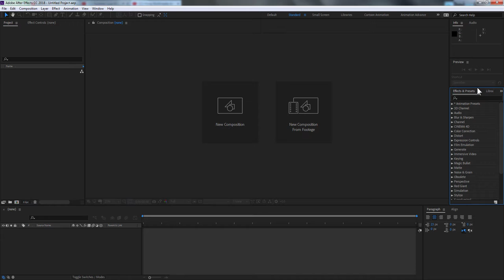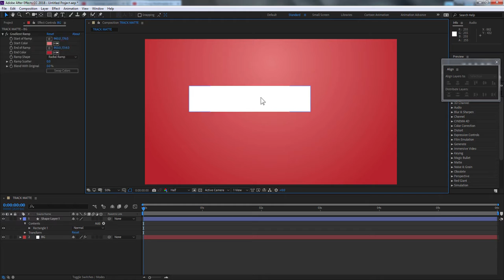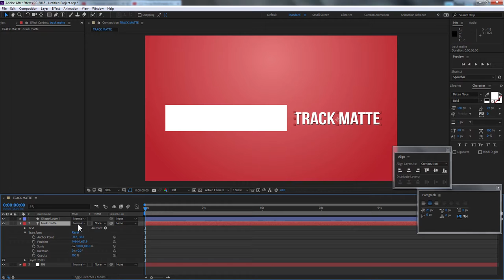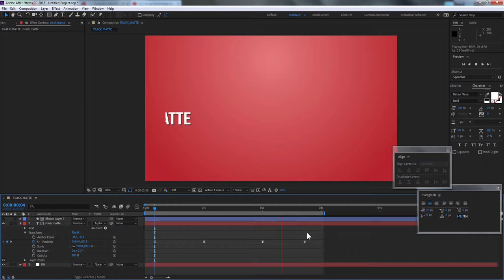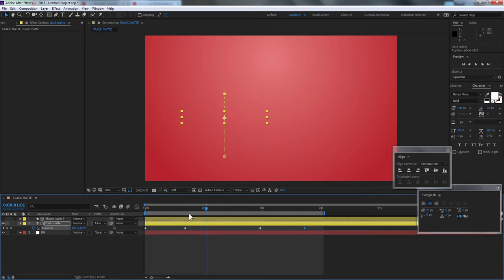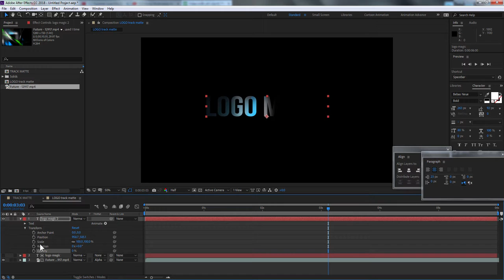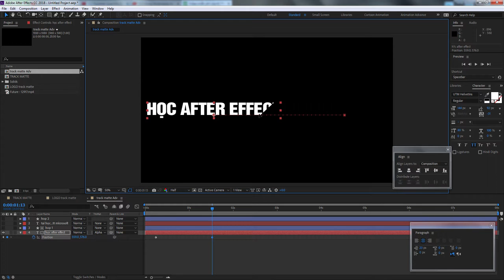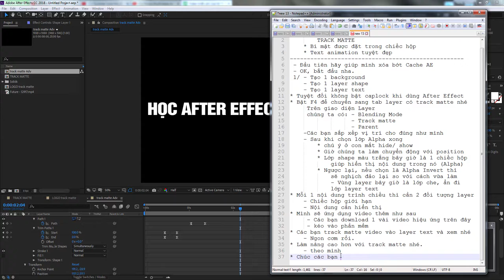HOW TO USE TRACK MATTE - Manipulation Tutorial AECC2018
Track matte tương tự như 1 lớp mặt nạ, dùng để hiển thị hoặc che lấp đi những đối tượng mà bạn cần trong diễn hoạt hoạt hình.

Mọi ý kiến đóng góp xin để lại phần bình luận.